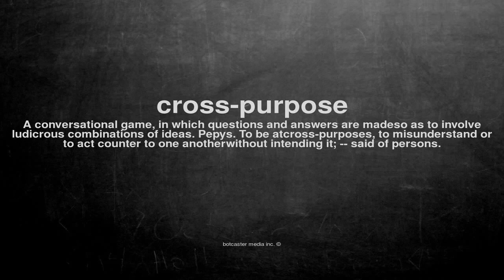What does cross-purpose mean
What does cross-purpose mean in English?